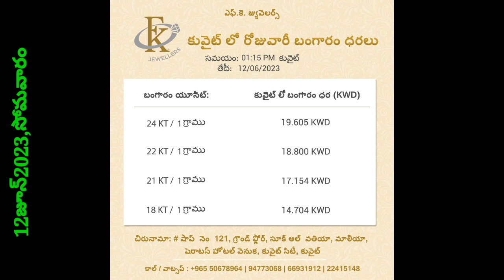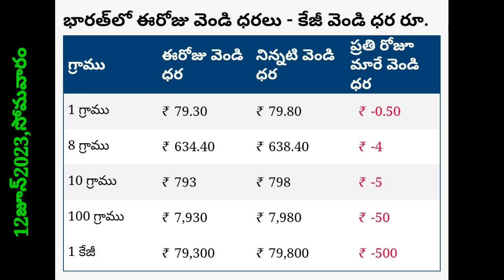స్థిరంగా ఉన్న బంగారం ధరలు//కువైట్ లో ఈరోజు బంగారం,ఎక్సేంజ్ ధరలు/TODAY KIWAIT DINAR rate